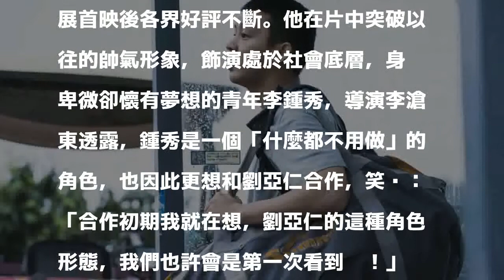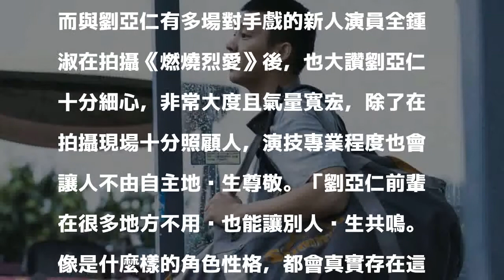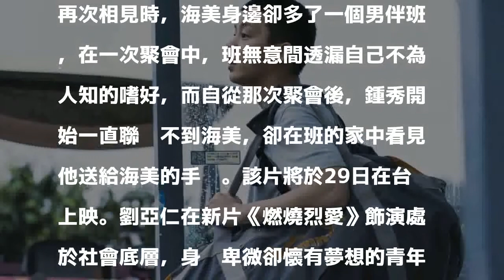24歲嫩妹幫忙打手槍 男星被虧「什麼都不用做」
24歲嫩妹幫忙打手槍 男星被虧「什麼都不用做」
〔記者陳立妍／綜合報導〕由南韓影帝影帝劉亞仁主演的《燃燒烈愛》，自坎城影展首映後各界好評不斷。他在片中突破以往的帥氣形象，飾演處於社會底層，身份卑微卻懷有夢想的青年李鍾秀，導演李滄東透露，鍾秀是一個「什麼都不用做」的角色，也因此更想和劉亞仁合作，笑說：「合作初期我就在想，劉亞仁的這種角色形態，我們也許會是第一次看到吧！」

發表評論評論如下。